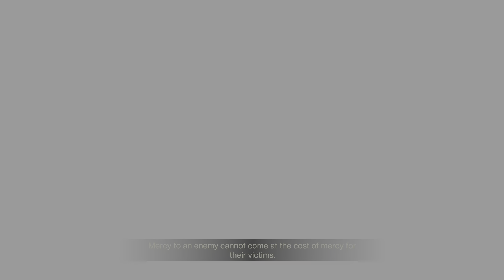Destiny 2 Lord saladin Mercy cutscene